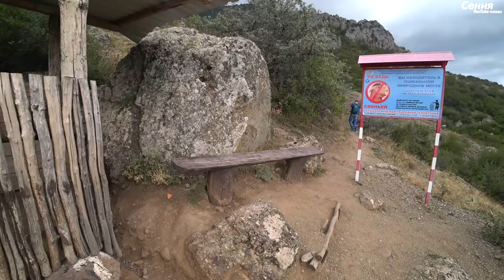Путешествие по Крыму на машине. Попали в Долину привидений, Демерджи. Алушта. 1 серия.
Это первый день нашего путешествия на машине по Крыму осенью 2021 года. Начать изучать Крым мы решили с южного берега, а именно с окрестностей Алушты. Первое место, куда мы заехали в маленькое горное село, расположенное у подножья Крымских гор. Следующая точка нашей остановки - Алушта.